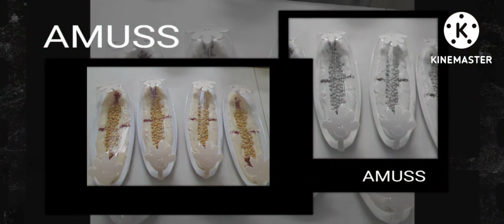HOW TO MAKE ZHARAH SALAD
Engredients:
   Letus
   Patata
   Eggplants
   Brocolie
   Bagdones
Sauce:
Lemon 4pcs
Sabuddy 5pcs
Tahina 2spoon
1 buo bawang slice to verysmall